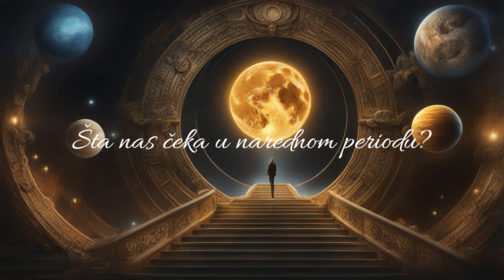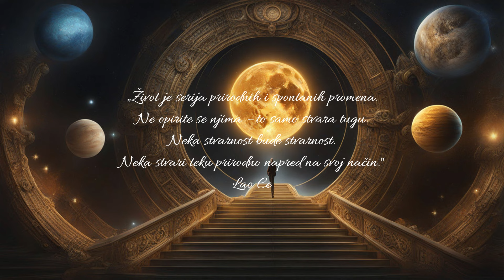🌟 Dnevnik Astrologa za Petak 26 Jul 🌟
Šta nas čeka u narednom periodu?
Ovan : 08:57
Bik : 09:43
Blizanci : 10:35
Rak : 11:18
Lav : 12:05
Devica : 12:54
Vaga : 13:43
Škorpija : 14:20
Strelac : 14:56
Jarac : 15:38
Vodolija : 16:16
Ribe : 17:00